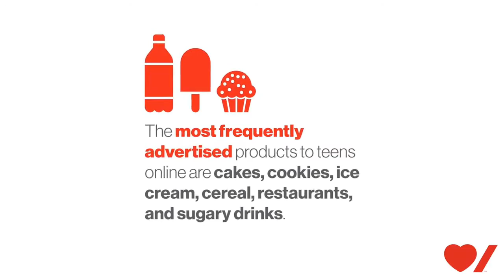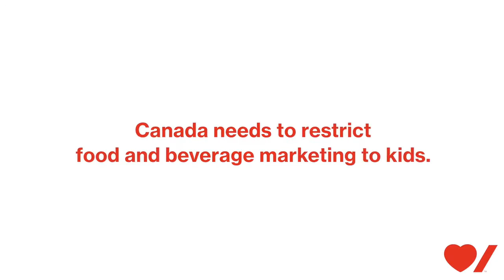La publicidad de comida y bebida bombardea a los niños